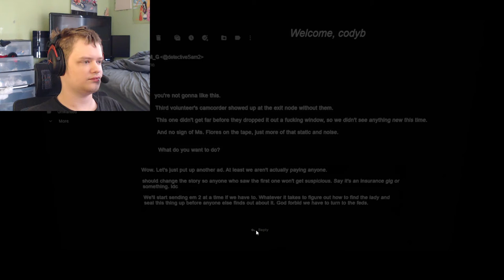2000 Navidson Lane | Horror Game Let's Play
2000 Navidson Lane | Horror Game Let's Play

About This Game:
This is a submission to The DreadXP Found Footage Jam
2000 Navidson Lane is a brief, atmospheric horror game made in 7 days for DreadXP's Found Footage Game Jam 2022. In it, you will explore a house. Yep! Enjoy!
Sometimes, when things got tight and rent was coming up, you'd take odd jobs that paid in cash to make ends meet.
This time, you responded to an ad made by someone who owned an investment home nearby -
they hadn't visited it recently and wanted to have someone drop by to make sure everything was okay. Weather damage was their main concern.
Forty bucks for maybe an hour's worth of work sounded pretty good. All you had to do was drive over, record some video of the house, check the rooms, and send the video when you got home.
A thunderstorm beat you there by only a few minutes' time. You hurried up to the front porch and dug around in one of the flower pots for the spare key you were told should be there; bingo.
You let yourself in the front door, and immediately something didn't feel right. This house is supposed to have been vacant for months. Why was the TV on? Why were there dishes in the sink? Was someone there?
You stepped further inside, despite your concerns. You'd be quick, and if anyone was there, you'd just leave. Simple.
(duckenheimer) Due to the jam length/deadline, I've skipped a couple of features I normally try to include in my releases (like the most basic graphics, sound, or accessibility options). If you're interested in this game, but can't play it because one of those features is missing, please leave a comment or message me directly (twitter, discord) and I'll try to update the game soon to help!